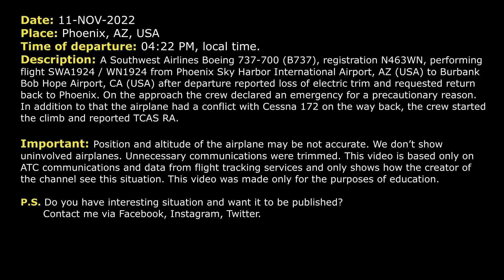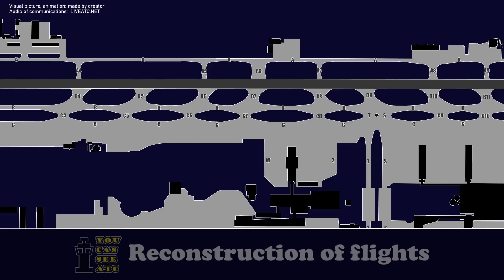“WE’VE LOST OUR ELECTRIC TRIM”. TCAS RA on approach. Southwest B737 returned to Phoenix. Real ATC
THIS VIDEO IS A RECONSTRUCTION OF THE FOLLOWING SITUATION IN FLIGHT:

11-NOV-2022. A Southwest Airlines Boeing 737-700 (B737), registration N463WN, performing flight SWA1924 / WN1924 from Phoenix Sky Harbor International Airport, AZ (USA) to Burbank Bob Hope Airport, CA (USA) after departure reported loss of electric trim and requested return back to Phoenix. On the approach the crew declared an emergency for a precautionary reason. In addition to that the airplane had a conflict with Cessna 172 on the way back, the crew started the climb and reported TCAS RA.

Timestamps:

00:00 Description of situation
00:17 Initial climb. Southwest 1924 requested to stop climb.
00:44 Southwest 1924 reported the issue. Requested return.
02:41 The crew contacted Approach controller
03:03 TCAS RA
04:03 SWA1924 declared an emergency
05:10 The pilots contacted Tower controller
06:03 Landing

HOW I DO VIDEOS:
1) I monitor media, airspace, looking for any non-standard, emergency and interesting situation.
2) I find communications of ATC unit for the period of time I need.
3) I take only phrases between air traffic controller and selected flight.
4) I find a flight path of selected aircraft.
5) I make an animation (early couple of videos don’t have animation) of flight path and aircraft, where the aircraft goes on his route.
6) When I edit video I put phrases of communications to specific points in video (in tandem with animation).
7) Together with my comments (voice and text) I edit and make a reconstruction of emergency, non-standard and interesting situation in flight.